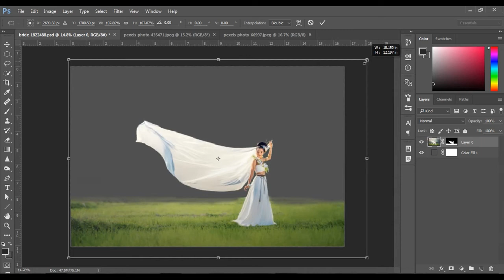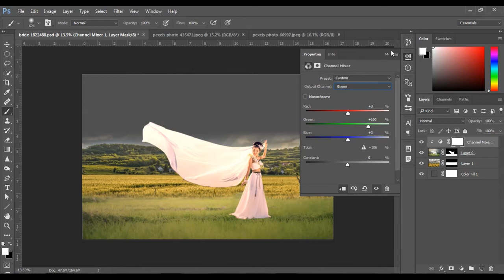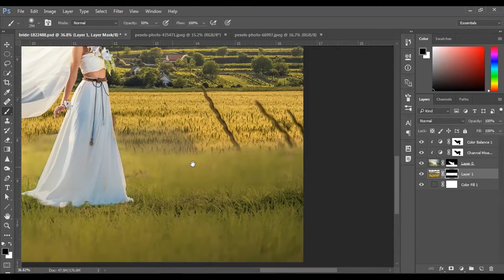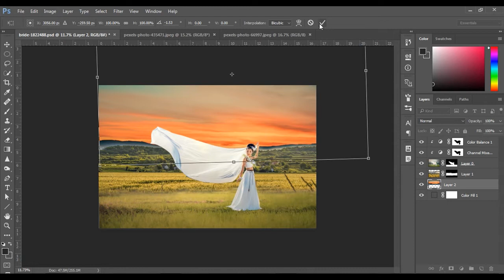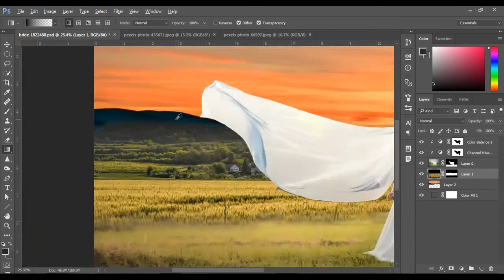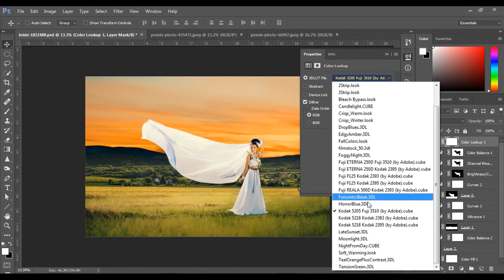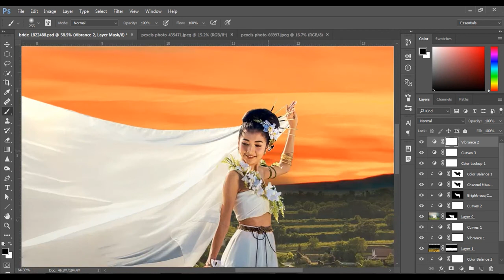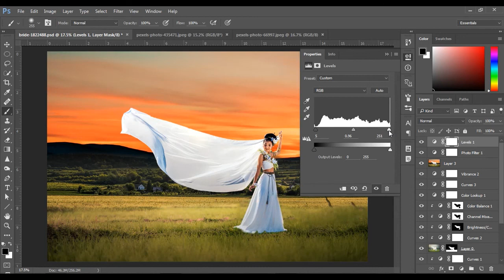Wedding Bride Photoshop Photo Manipulation Tutorial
New Photoshop cc 2015.5
Basic teach
Pro Edit
Photos In Wonder
How to add corner tree in Photoshop